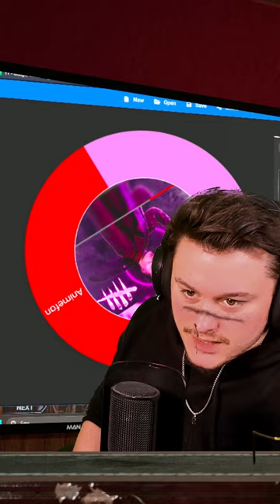IM VERTICAL 👀 Dead By Daylight Livestream